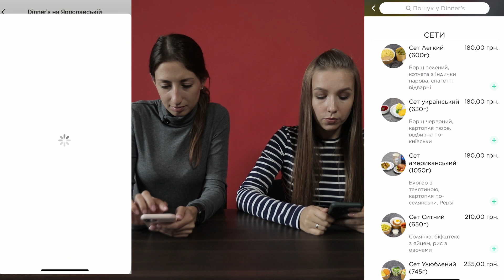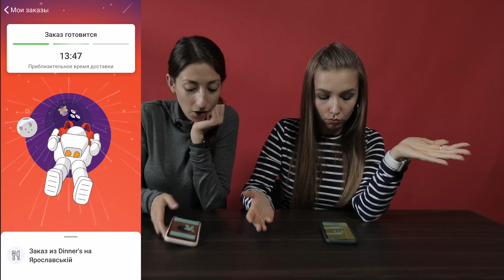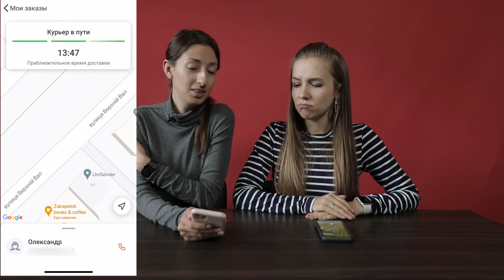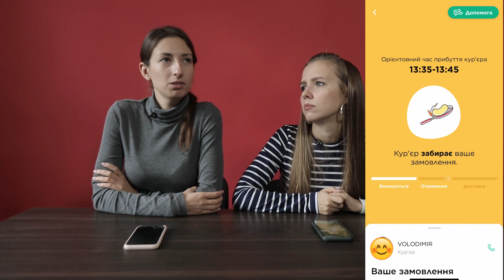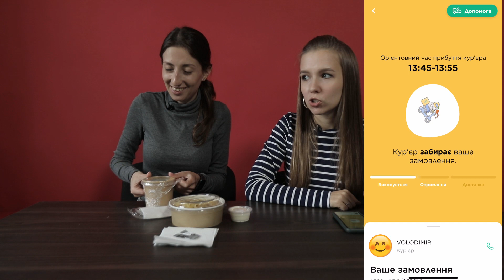GLOVO vs ROCKET| Доставки їжі| BIT Батл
Як часто ви замовляєте їжу на доставку? Що любите: суші, піцу чи борщ із котлетою? І якими сервісами користуєтеся?

Іра та Ліля теж вирішили замовити обід в офіс, але скористалися послугами різних доставок, аби зрозуміти, у кого кращий сервіс.

Кому з дівчат довелося чекати своє замовлення майже годину? Хто посварився з кур'єром та писав скаргу? І хто переміг у цьому батлі: Glovo чи Rocket?

Не пропустіть!

00:00 Про що ролик?
00:37 Батл
01:13 Критерії оцінювання
01:36 Вибір ресторану
02:40 Підпишися на канал!
03:03 Очікування
03:20 Курйози доставок
04:00 Оцінка інтерфейсу
05:50 Розпаковка ROCKET
06:45 Вибір температури страв
10:06 Розмова з кур’єром
10:25 Розпаковка GLOVO
12:30 Висновки